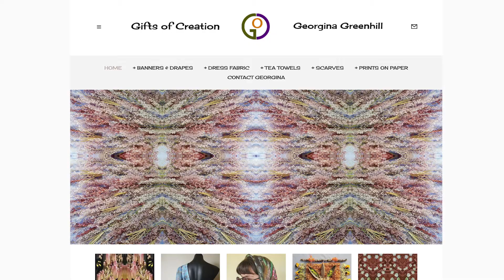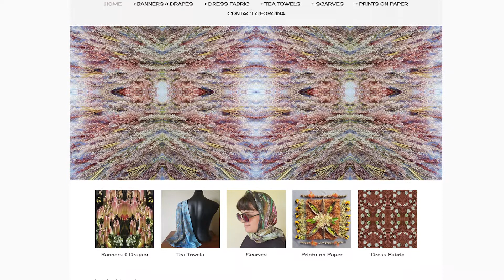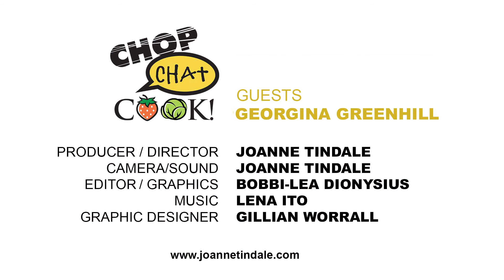Chop Chat Cook: Episode 26: Gifts of Creation (Setting up a Creative Business)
In Episode 26, I chat to Georgina Greenhill about her creative business, Gifts of Creation which is a fascinating story of how the beauty of nature inspired a stunning range of tea towels, scarves, tablecloths and cushions.